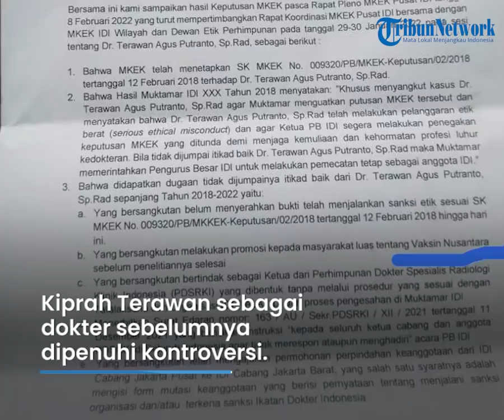Terawan Agus Putranto Dipecat dari IDI, Sempat Jadi Kontroversi karena Cuci Otak & Vaksin Nusantara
TRIBUN-VIDEO.COM - Eks Menteri Kesehatan Terawan Agus Putranto kini resmi diberhentikan dari keanggotaan Ikatan Dokter Indonesia (IDI) Pusat.

Akibat dari keputusan ini, maka Terawan tak dapat lagi membuka praktik dokter.

Untuk diketahui, sebelumnya Terawan juga sempat diberhentikan sementara imbas kontroversi terapi cuci otak.

Keputusan dari Majelis Kehormatan Etik Kedokteran Ikatan Dokter Indonesia (MKEK IDI) ini dibacakan di Muktamar ke-31 IDI di Banda Aceh pada Jumat (25/3).

Hal ini terlihat dari video yang diunggah oleh Epidemiolog Pandu Riono di akun Instagram seperti dikutip Tribunnews.com.

Ketua Muktamar ke-31 IDI, dr Nasrul Musadir Alsa menyampaikan bahwa Terawan Agus Putranto diberhentikan secara permanen.

Pemberhentian dilaksanakan paling lambat 28 hari kerja.

"Meneruskan hasil keputusan rapat sidang khusus MKEK yang memutuskan pemberhentian permanen sejawat Prof Dr dr Terawan Agus Putranto, Sp Rad(K) sebagai anggota IDI," ujar dr Nasrul.

Pemberhentian sebagai anggota IDI berarti Terawan tak bisa lagi membuka praktiknya sebagai dokter.

Kiprah Terawan sebagai dokter sebelumnya dipenuhi kontroversi.

Terawan sempat jadi perhatian pada 2018 saat memperkenalkan metode terapi cuci otak untuk penderita stroke.

Saat itu ia mengaku terapinya memberikan hasil signifikan kepada pasiennya.

Namun PB IDI menyebut metode Digital Subtraction Angiogram (DSA) untuk pengobatan belum teruji klinis.

Dari polemik pengobatan ini, Terawan dianggap melanggar dua pasal dalam kode etik kedokteran.

Yakni Terawan tak menghindarkan diri dari perbuatan yang bersifat memuji diri.

Selain itu juga mengumumkan penemuan pengobatan baru yang belum diuji kebenarannya.

Selain metode cuci otak, Terawan juga jadi sorotan soal Vaksin Nusantara

Vaksin Nusantara yang berbasis sel dendritik ini tak mendapat persetujuan dari BPOM.

Namun sejumlah pejabat dan tokoh publik lainnya bahkan Menhan Prabowo mendukung vaksin ini dengan melakukan penyuntikkan.

(Tribun-Video.com)

Artikel ini telah tayang di Tribunnews.com dengan judul Dokter Terawan Dipecat dari IDI, Berikut Rekam Jejak Konfliknya dengan Ikatan Dokter Indonesia,